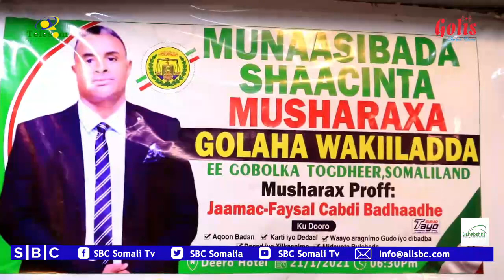JAAMAC FAYSAL BADHAADHE OO KU DHAWAAQAY MUSHARXNIMADIISA GOLAHA WAKIILADA SOMALILAND.